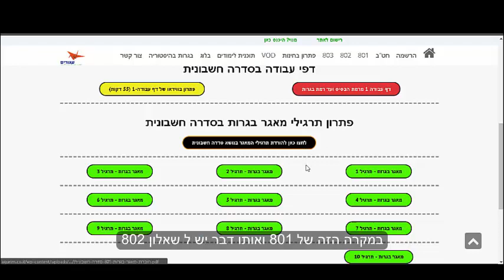הכנה לבגרות במתמטיקה 3 יחידות מאתר "עגורים" – שיעור בנושא סדרות שאלונים 801/ 802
שיעור בנושא "סדרות" לשאלון 801 / 802. לשיעורים נוספים בנושא,, כנסו בתפריט הראשי של אתר לשאלון 801 / 802 ושם לנושא "סדרות". האתר כולל מאות שיעורים בווידאו עם מורה פרטי למתמטיקה בעל ניסיון רב בהגשה לבחינות בגרות במתמטיקה. באתר עגורים תמצאו חוברות לימוד ותרגול לבגרות במתמטיקה להורדה חופשית בחינם וכן נוסחאות וסיכומים. באתר עגורים תקבלו ממורים מומחים עזרה אישית בווצאפ ובטלגרם. שלחו לנו צילום תרגיל מתמטיקה לא ברור וקבלו חזרה הסבר מלא. פרטים בדף הבית של אתר עגורים. בכל נושא של בחינת הבגרות במתמטיקה ברמת שלוש יחידות תמצאו מספר סרטונים להתנסות בחינם בנוסף תמצאו בערוץ היוטיוב של אתר עגורים סרטונים רבים עם פתרונות של תרגילי בגרות ופתרונות בווידאו של בחינות בגרות מלאות במתמטיקה 3 יחידות. אתר עגורים זהו אתר מושלם ללימוד עצמי של מתמטיקה לבגרות. בעזרת האתר תוכלו בעצמכם ללמוד מתמטיקה באינטרנט. בואו ולימדו לבגרות בקצב שלכם, בכל מקום ובכל שעה עם מורה בווידאו וצפו בסרטונים המציגים פתרונות בחינות בגרות במתמטיקה עם פתרונות מלאים.